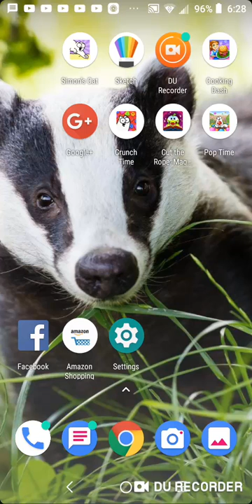Simon's Cat Pop Time S8 part 6-9(1)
No!! It's a completion of levels